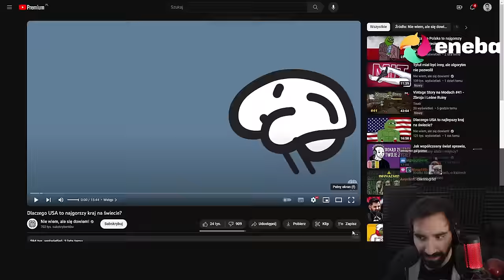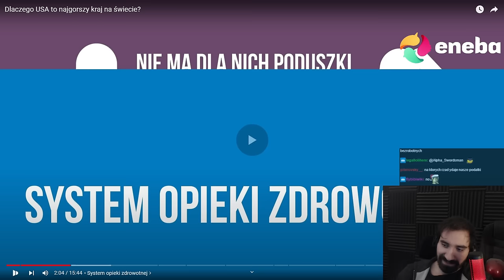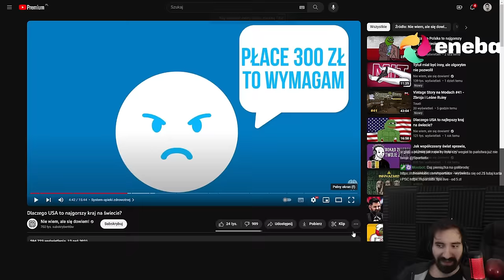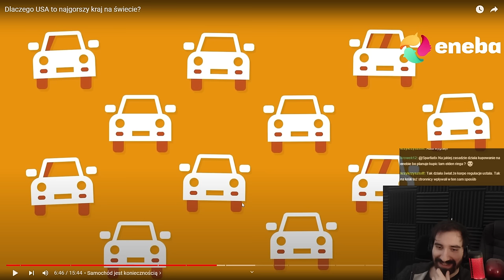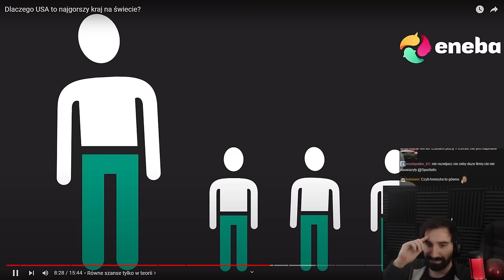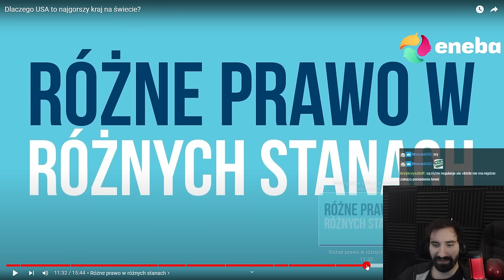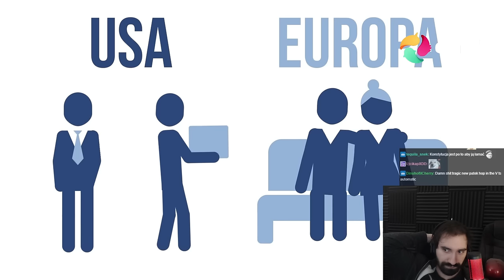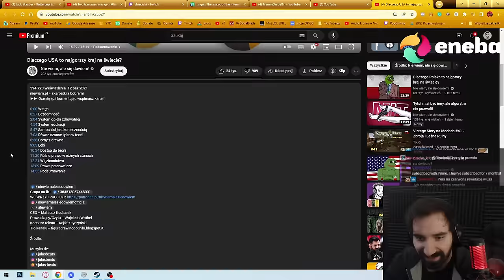DLACZEGO USA TO NAJGORSZY KRAJ NA ŚWIECIE? | Oglądam